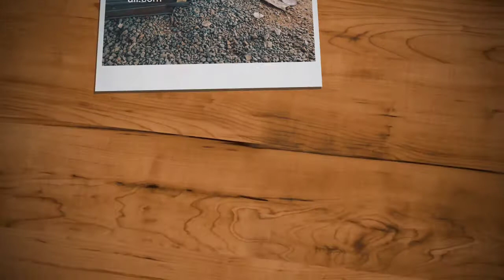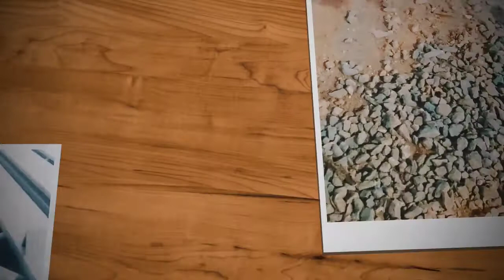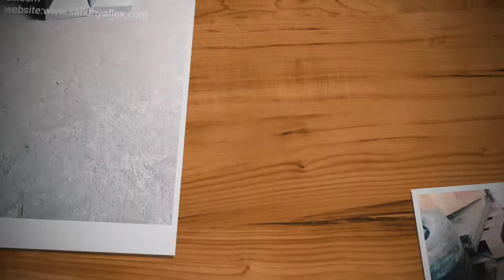SANDHYAFLEX STRIP SEAL EXPANSION JOINT